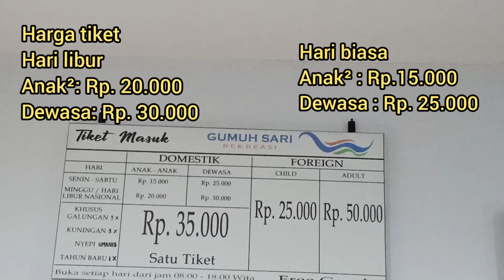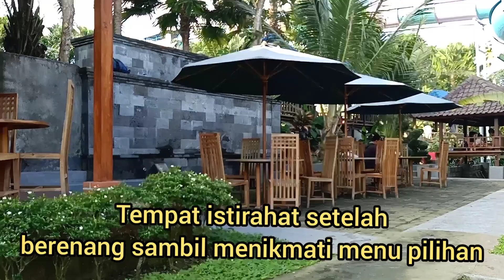GumuhSariWaterpark Hah?! Ada ayunan di atas waterpark?!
Hahh?!! Ada ayunan di atas kolam renang?!!